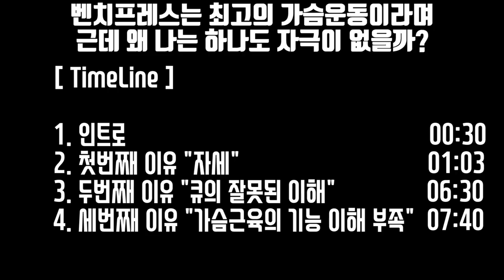벤치프레스 중량을 쳐도, 자세를 바르게 해도, 가슴에 자극은 없고 어깨만 아픈 이유는?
오늘은 가슴 운동의 꽃이라고 불리는 "벤치프레스"에서 왜 자극을 느낄 수 없는지에 대한 영상을 준비했습니다. 벤치프레스가 가슴발달에 좋다고 들어서 하기는 하는데, 자극은 하나도 없고, 어깨만 아프고, 자세를 아무리 고쳐봐도 자극은 없고...
오늘 영상을 끝가지 시청하신다면 벤치프레스가 가슴 운동중 왜 최고인지 알 수 있을 것입니다.

[ TimeLine ]
00:00 시작
00:30 인트로
01:03 첫번째 이유 "자세"
06:30 두번째 이유 "큐의 잘못된 이해"
07:40 세번째 이유 "가슴근육의 기능 이해 부족"

[고릴라밤-에너지드링크]